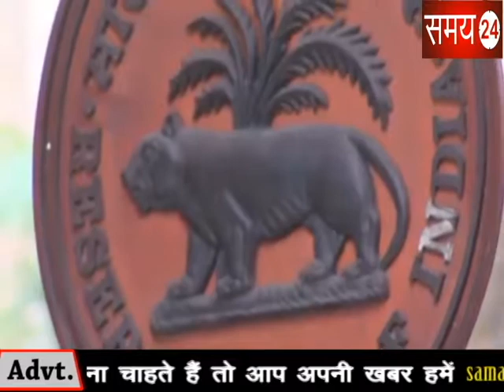SBI ने किए बड़े ऐलान | Samay24